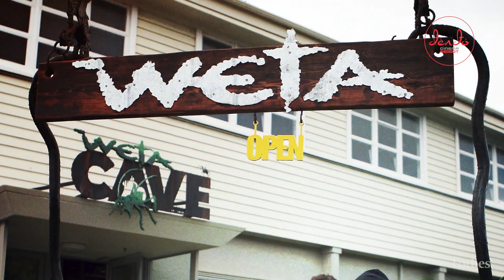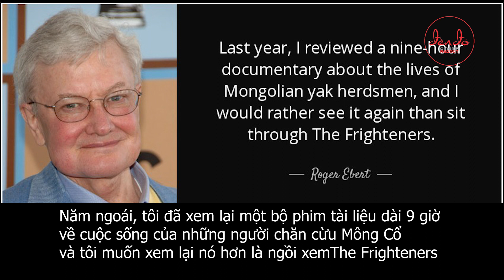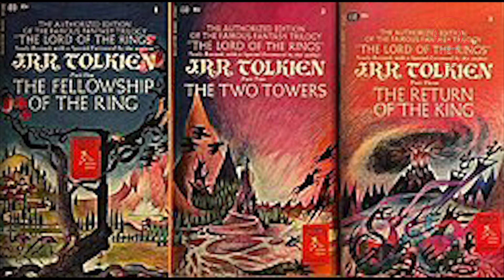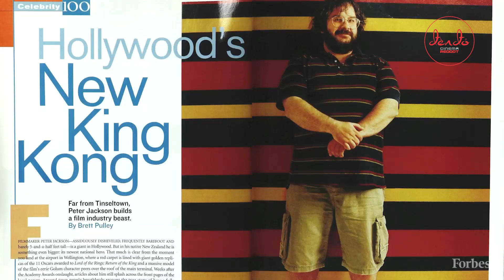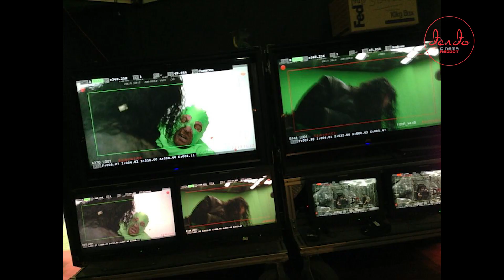Đạo diễn Peter Jackson là ai? Mà có hàng tỷ đô la.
Hôm nay chúng tôi sẽ không giới thiệu tới các bạn một bộ phim xuất sắc nữa mà hôm nay chúng tôi muốn giới thiệu tới các bạn một vị đạo diễn vĩ đại của thế giới đó là Peter Jackson và hành trình chinh phục đỉnh cao của ông với điện ảnh.  Vâng khi đã tới đỉnh cao của nghệ thuật ông cũng thành tỷ phú đô la..

Ông là đạo diễn phim có doanh thu cao thứ ba mọi thời đại, các bộ phim của ông đã kiếm được hơn 6,5 tỷ đô la trên toàn thế giới, chỉ xếp sau Steven Spielberg (10,6 tỷ đô la) và Anh em nhà Russo (6,8 tỷ đô). Trong suốt sự nghiệp của mình, Jackson đã được trao 3 giải Oscar cho The Lord of the Rings: The Return of the King (2003), bao gồm cả giải cho Đạo diễn xuất sắc nhất.Ngoài ra ông còn nhận được một Quả cầu vàng, bốn giải Saturn, ba giải BAFTA và vô số những giải thưởng khác.